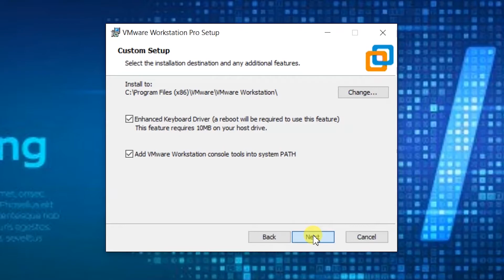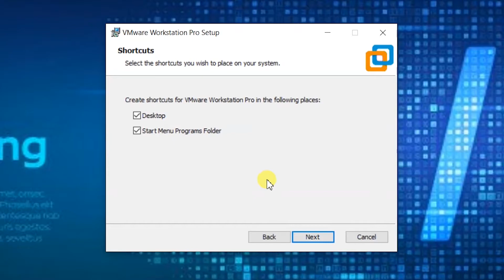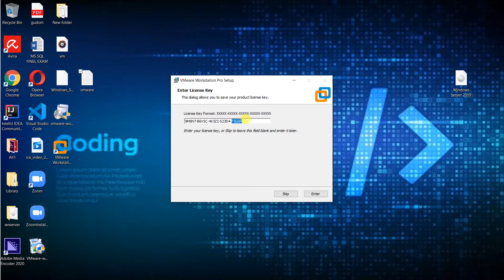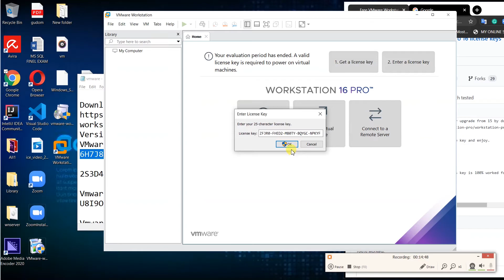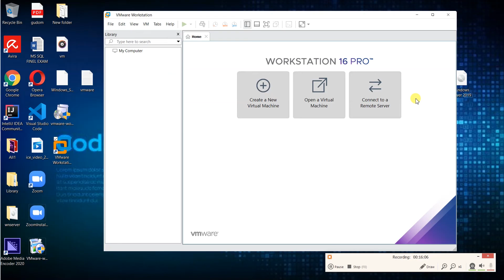VMWARE WORKSTATION PRO 16.0.0 + KEY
Version 16.0.0 key:
VMware Workstation Pro License Key:
 ZF3R0-FHED2-M80TY-8QYGC-NPKYF